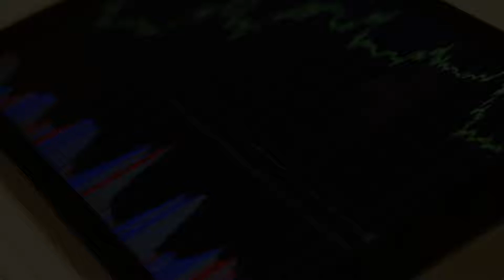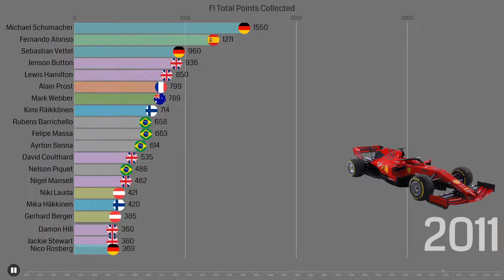F1 - Points Counter [total points collected in entire career]